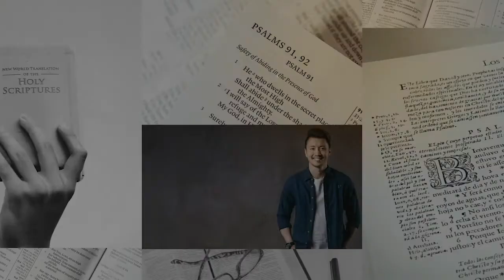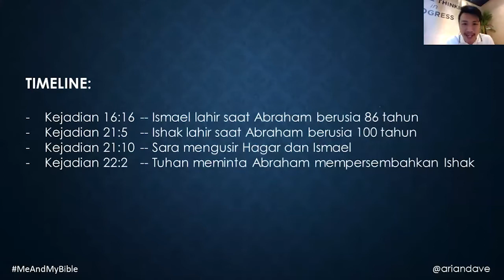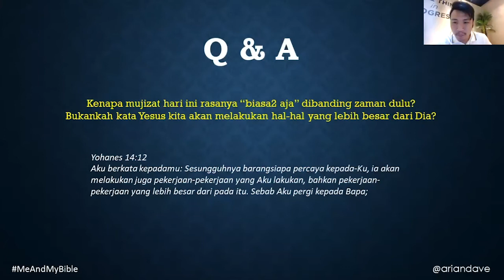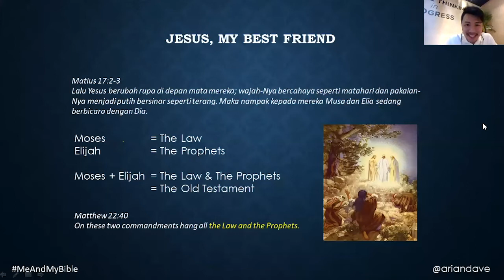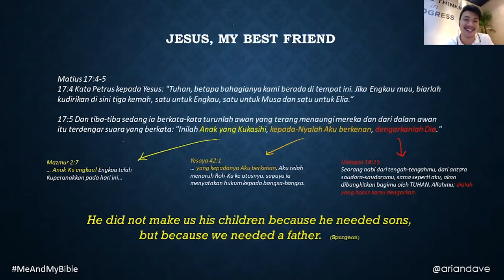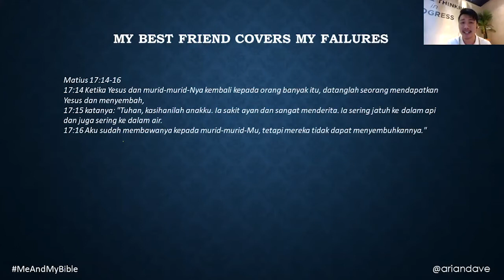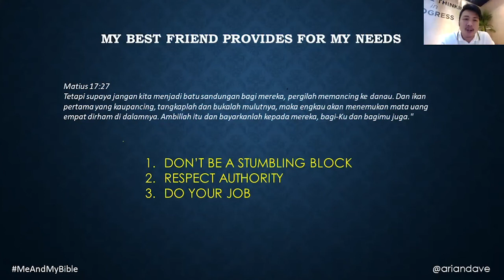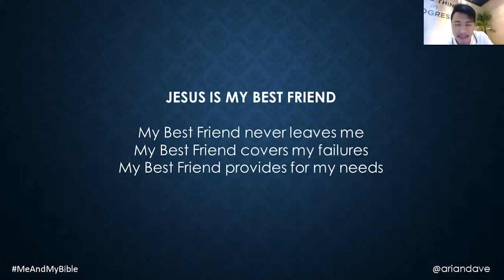My Best Friend - Meandmybible Eps 17 with Ps Arian Dave